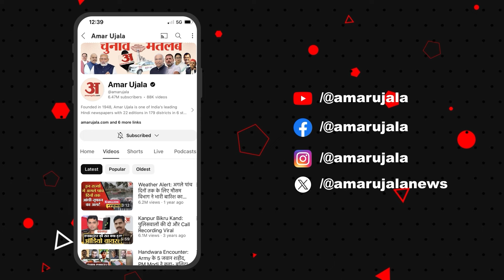BJP ने बढ़ाया कुनबा, जयस संस्थापक Mahendra Singh Kannoj ने Join की पार्टी Bhopal. Amar Ujala